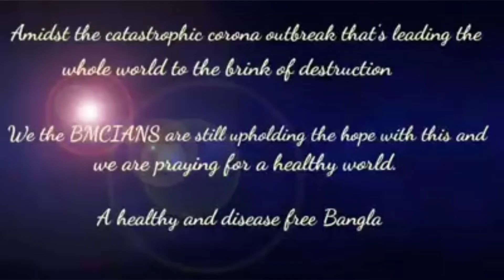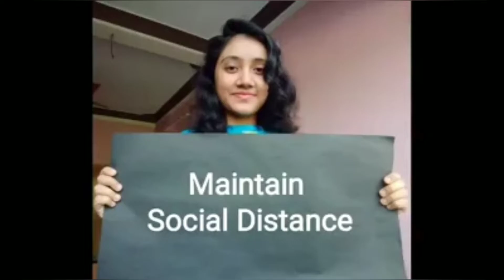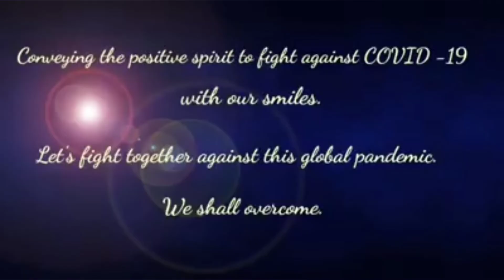Ei Bangla Amar Hasbe Abar,-Burdwan Medical College batch 2k18-19 group song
Burdwan Medical College, batch 2k18-19
A songs to aware people
মা মাটি মানুষ